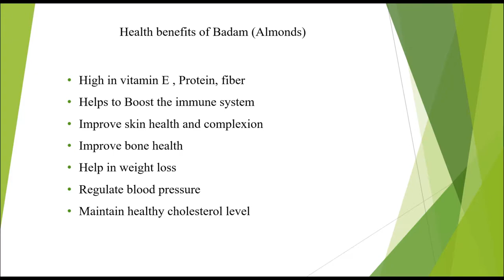Badam burfi/Almond burfi/பாதாம் பர்ஃபி /almond katli recipe----diwali sweets recipe in tamil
Badam burfi/Almond burfi/பாதாம் பர்ஃபி /almond katli recipe
badam burfi recipe in tamil/badam recipes in tamil

Ingredients

badam(almond) - 1 cup
sugar - 1 cup
water -1/2 to 3/4th cup
cardamon powder- 1 pinch

badam burfi is the very simple recipe.soak badam with warm water upto 1 hour.after 1 hour drain water and peeloff the skin of badam.try badam with some time.
after that add badam into mixer jar grind it to a powder consistency.heat the pan add sugar and water and wait for one string consistency. after reaching the singlr string consistency add powdered almond and mix it well.
keep stir until it reaches like ball or separate from pan.after that add it to ghee greased plate and spread the thickness as you wanted.wait for 3mins.after 3 mins cut into pieces as you wanted.allow this completely cool.
once it's cool down cut the pieces and serve it..enjoy your badam burfi